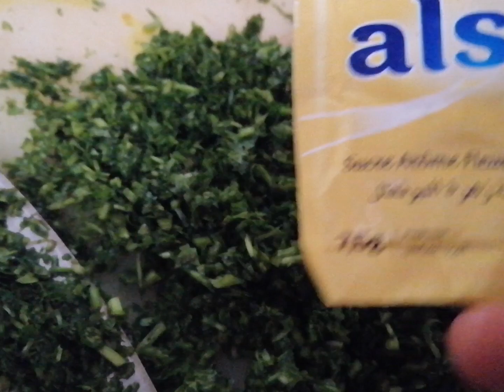بسطيله الدجاج واللوز على طريقتي سهله للمبتدئات معلكه ولذيذه